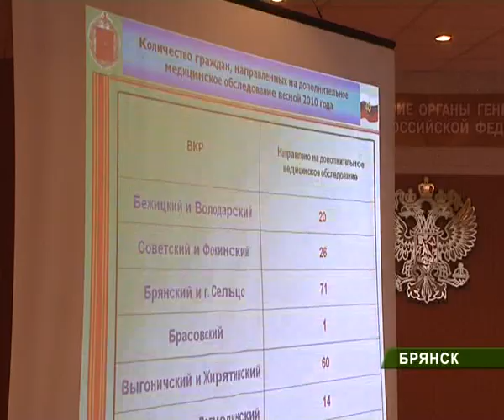призывная комиссия_15_10_10